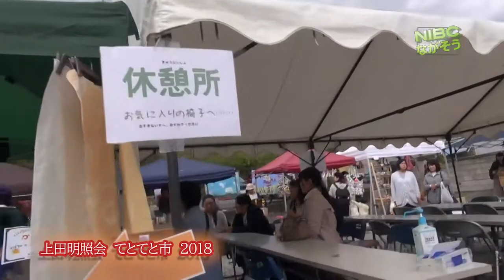上田市てとてと市 2018 ステントグラス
上田明照会2018
上田　てとてと市

上田市てとてと市2018 作品出店
マルシェ